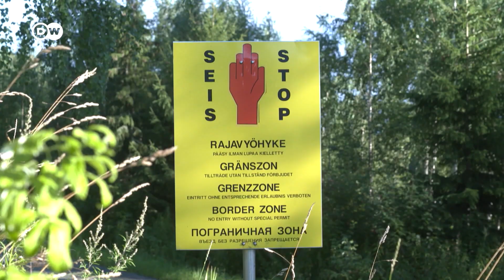Россиян хотят наказать лишением их шенгенских виз: что думают о таких санкциях в Финляндии?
Что думают граждане Финляндии о намерении властей существенно ограничить выдачу въездных виз россиянам?